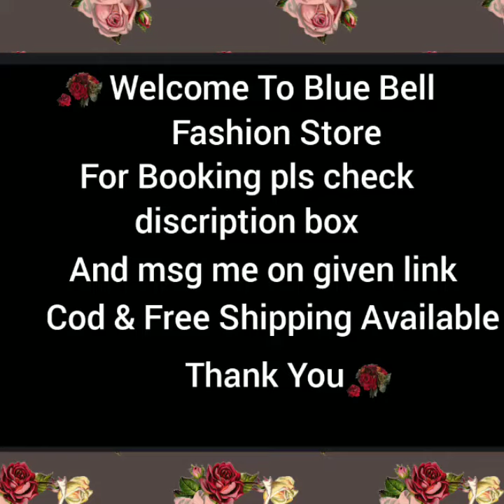Bollywood Actress Designer Saree in Cash on delivery Order fast